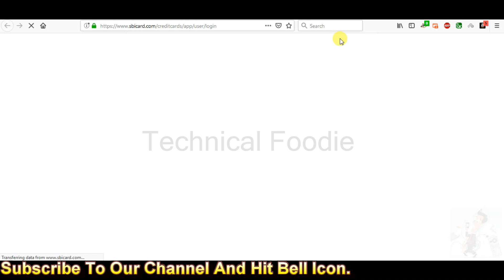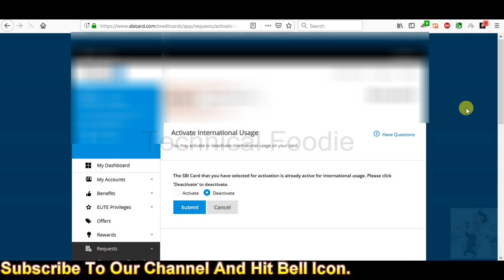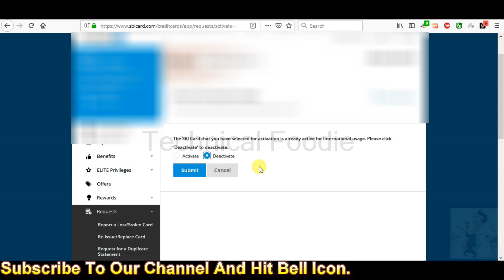HOW TO ENABLE OR DISABLE SBI CREDIT CARD INTERNATIONAL USAGE (BY: TECHNICAL FOODIE)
HOW TO ENABLE OR DISABLE SBI INTERNATIONAL USAGE (BY: TECHNICAL FOODIE)

IN THIS VIDEO WE HAVE EXPLAINED STEPS THAT HOW USER CAN ENABLE OR DISABLE INTERNATIONAL USAGE ON CREDIT CARD.